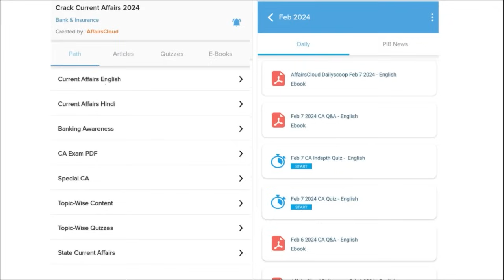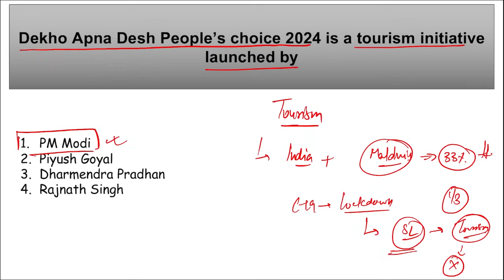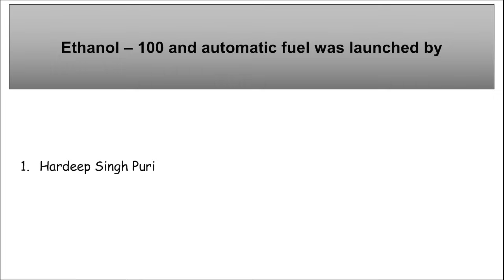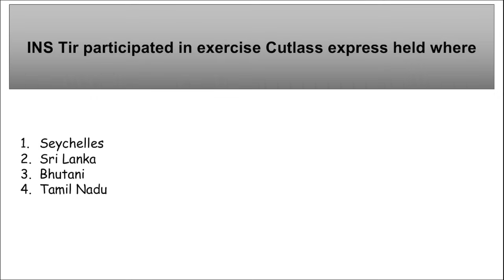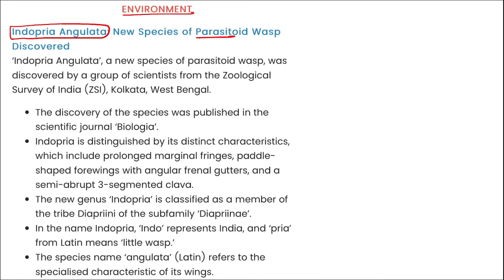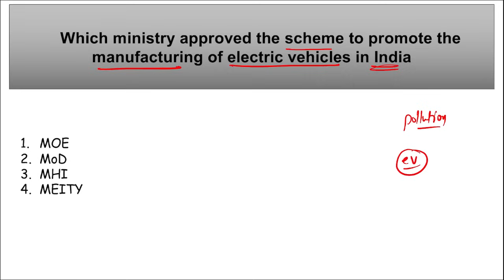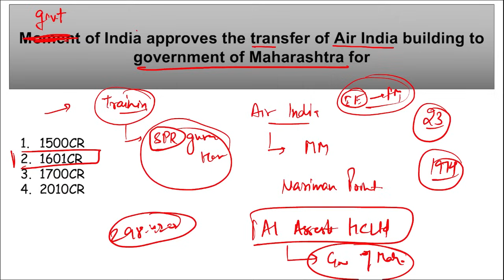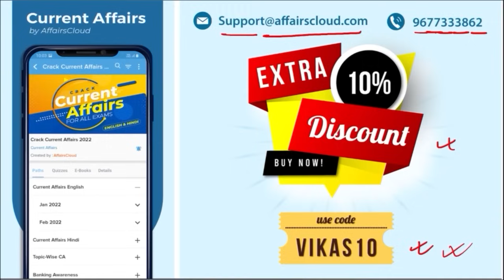Current Affairs 20 March 2024 | Hindi | By Vikas | AffairsCloud For All Exams